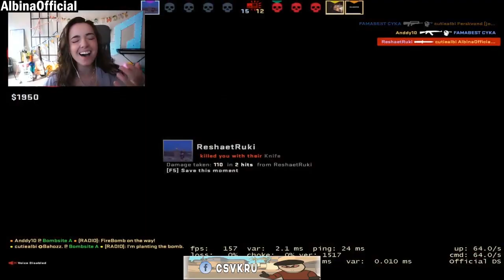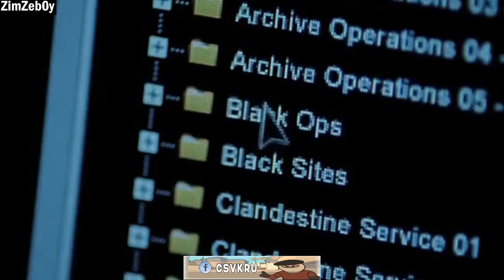Flying Babushka - CSGO Clips [208]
Another Complication Of CSGO Videos...